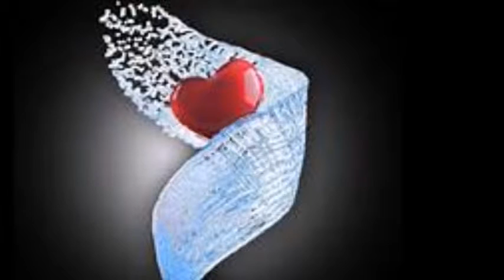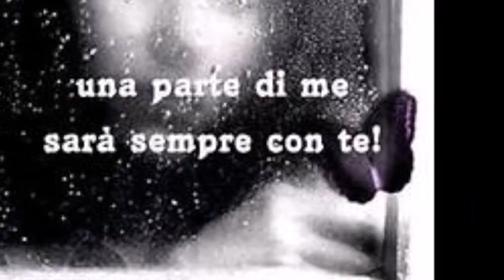T'AMERO' IN SILENZIO VINCENZO BRACCI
DISTRIBUZIONE : edizioni Musicali Pupa di Vincenzo Riga